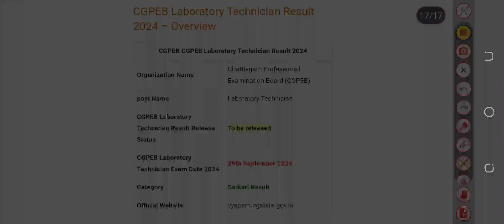CGPEB Laboratory Technician Result 2024 | Cut Off Marks, Merit List